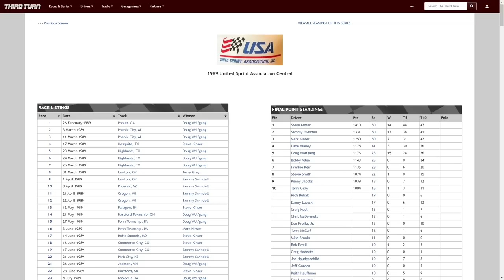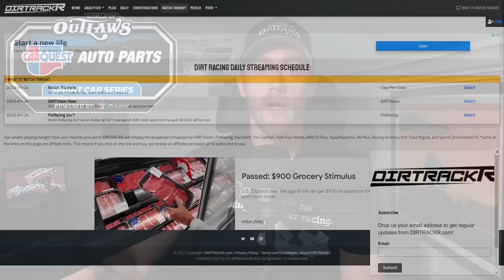The story of the two attempts to end the World of Outlaws reign at the top of sprint car racing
Turmoil in the sprint car world is nothing new, and today we'll dive into the two attempts to overthrow the World of Outlaws' reign as the top national series.